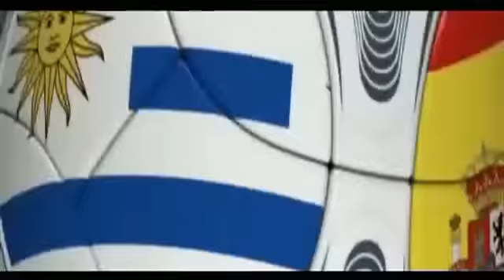Spain vs Uruguay 3-1 All Goals & Full Match Highlights 06.02.2013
Spain vs Uruguay 3-1 | All Goals And Full Highlights